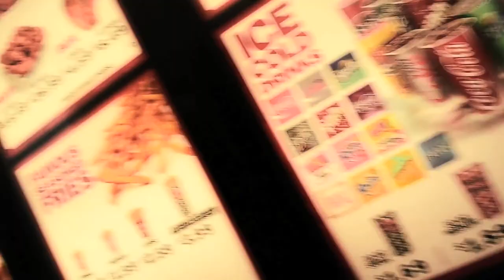DETROIT KELLZ - GET YOURS/ COMMUNITY GANG VLOG 2 | Dir By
COMMUNITY NATION COMING JULY 4TH